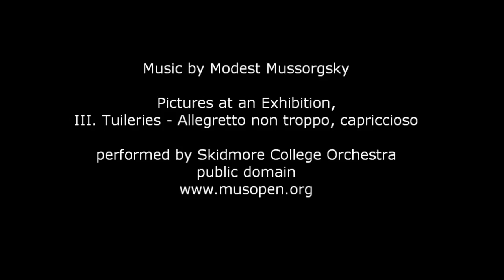Snow White and the trainers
My cat gets euphoric from sniffing old shoes